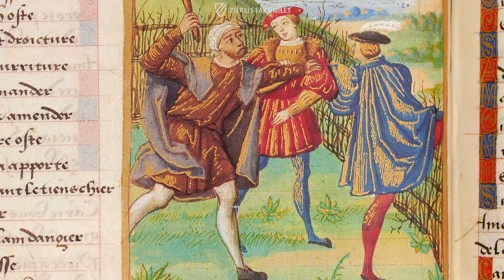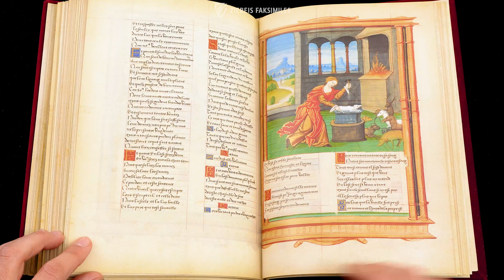DER ROSENROMAN FÜR FRANÇOIS I. - Blättern im Faksimile (4k / UHD)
Der Rosenroman des Jean de Meung und Guillaume de Lorris aus dem 12. Jahrhundert war ein echter Bestseller des Mittelalters, insbesondere in der Sparte der profanen, volkssprachlichen Dichtung. Es handelt sich dabei um einen in 22 068 Versen wiedergegebenen Traum, dessen einzige reale Person der Erzähler selbst ist: Alle anderen Personen sind Allegorien etwa für die Vernunft, die Rose steht für die Frau. Der Witz, die Direktheit und Vielschichtigkeit, die dieses Werk über Jahrhunderte so populär gemacht haben, finden sich auch in den 107 erlesenen Miniaturen wieder, die das Geschehen in die nordfranzösische Welt der Renaissance um das Jahr 1519 verlegen und uns dadurch auch zu ihr einen unmittelbaren Zugang bewahren. Damaliger Adressat war François I., der 1515 zum französischen König gesalbt worden war. Damit liegt eine der letzten und nicht nur durch die zeitgenössischen Bezüge sicher auch spannendsten Handschriften des Rosenromans vor.